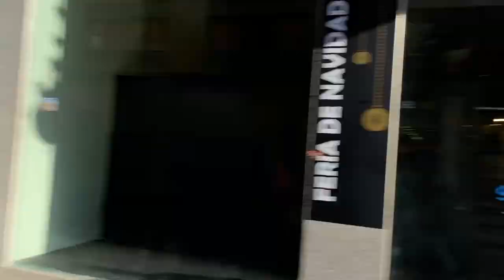Day in The life | Study Abroad in Salamanca Spain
Follow us around on a typical day studying abroad in Salamanca Spain.